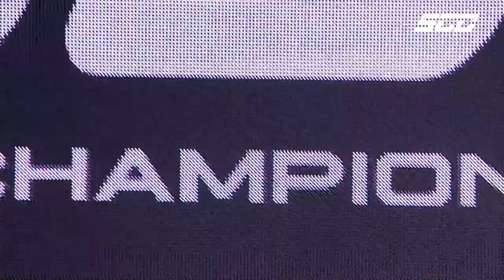Raquel Guillen VS Silvia Juaneda | SCC 9 - The Golden Generation | 13.11.21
Welcome to the official Strikers Cage Championship Youtube channel! 🥊

Join us as we bring the best MMA fighters to the cage to test out who is the best in striking and mixed martial arts in 2021

Strikers Cage Championship is the leading MMA and combat sports show based in Portugal and Spain today! With years of experience in the combat sports industry driving the organization, SCC looks to emerge as a leader in MMA in 2021!

Strikers Cage Championship brings all the excitement of high-level professional MMA, with some of the region's most talented fighters 🥊

SCC is ready to put on some incredible shows in 2021/2022 so get ready for some thrilling MMA!